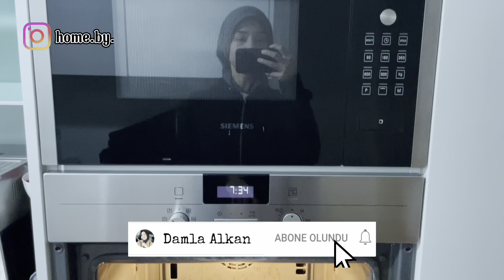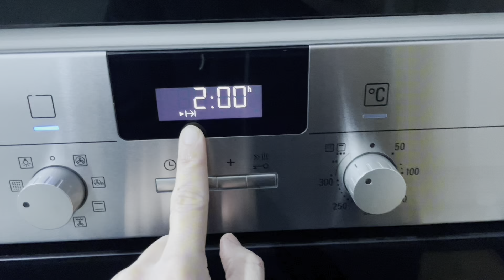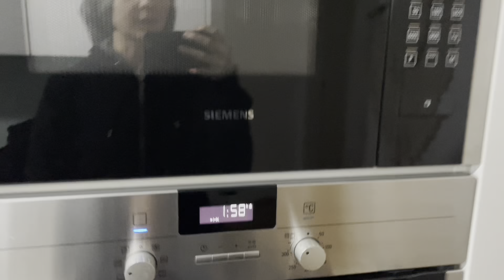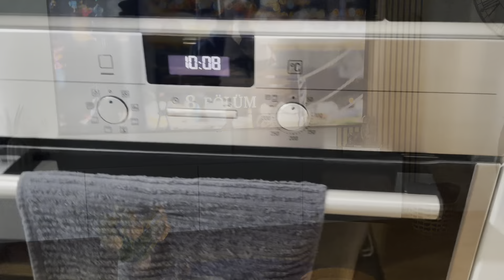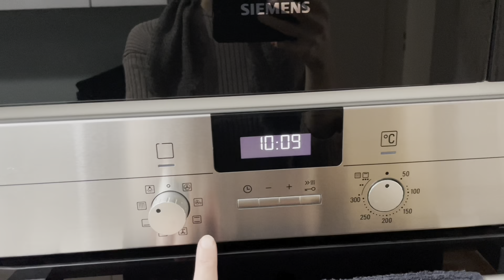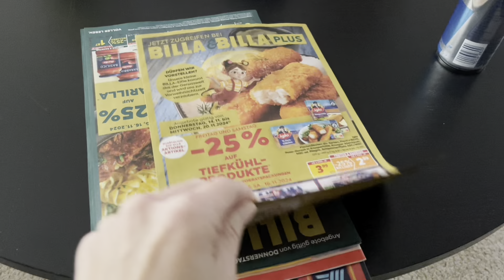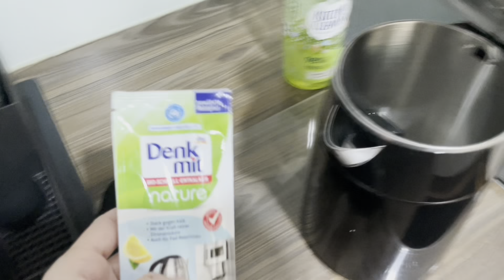Mutfak Turu | Dolap ici Düzenim | Dip Köşe Mutfak Temizligi | Kolay Fırın Temizligi | Mutfak Düzeni